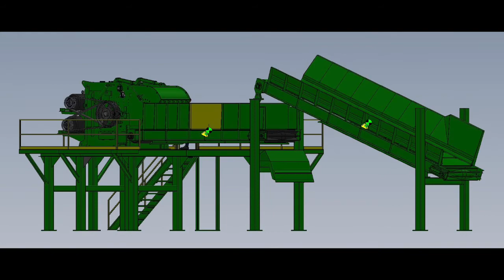Rawlings MG460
Rawlings horizontal wood grinders are available in 5 different sizes, each system can be designed with work platform decks, choice of belt, chain, vibrating in-feed and out-feed conveyors, metal or magnet protection and product screening that allows the customer to protect their investment while producing a high quality consistent end product.